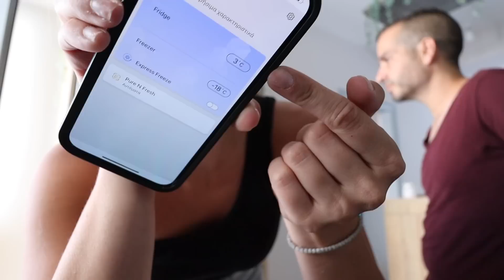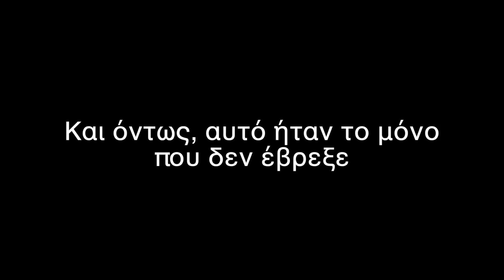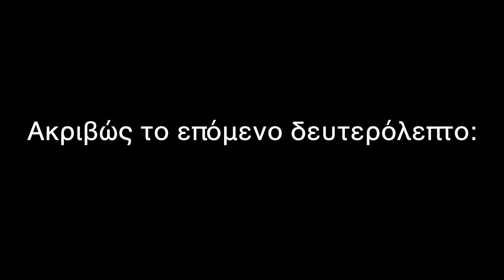Vlog | Νέο Σπίτι | Marianna Grfld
Τα γυρίσματα και η ηχογράφησης του έγινε από εμένα με τη βοήθεια του εαυτού μου!